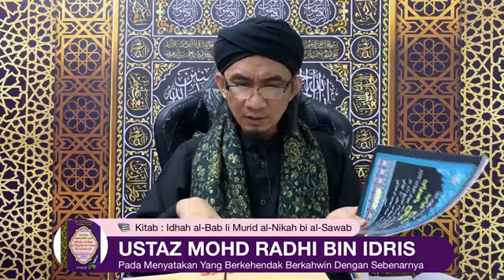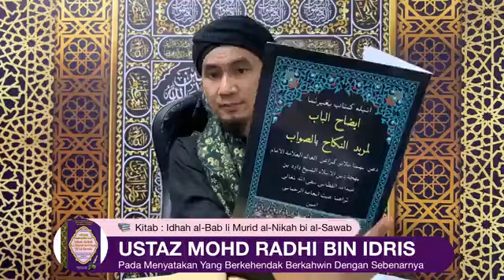Idhah Al-Bab Li Murid Al-Nikah Bi Al-Sawab - Siri 2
Kuliah Lewat Malam (2/5/2024)
Kitab: Idhah Al-Bab Li Murid Al-Nikah Bi Al-Sawab
Pada Menyatakan Bagi Yang Berakal Yang Berkehendak Berkahwin Dengan Sebenarnya
Karangan: Syeikh Daud Al-Fathani
Disampaikan Oleh: Al Fadhil Ustaz Mohd Radhi Idris (UMRI)